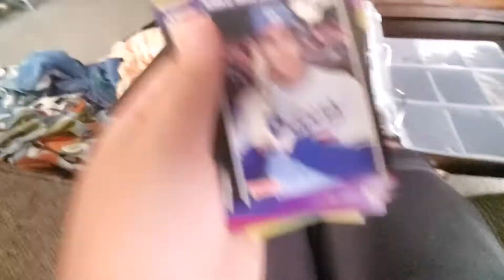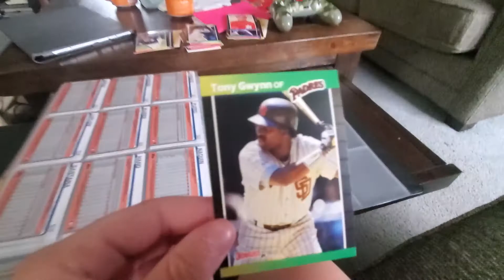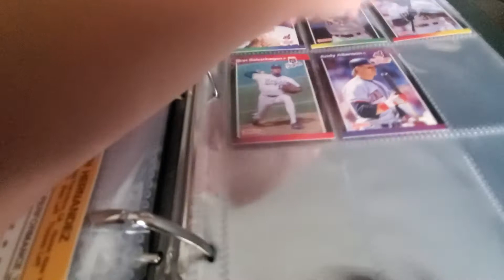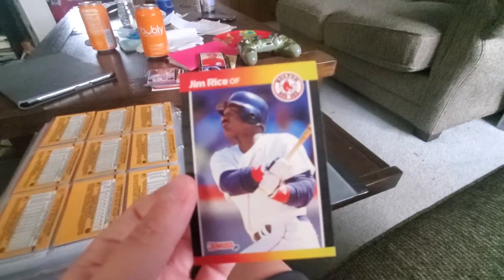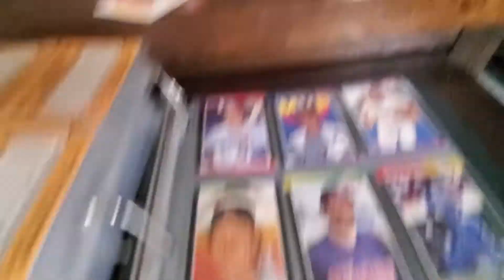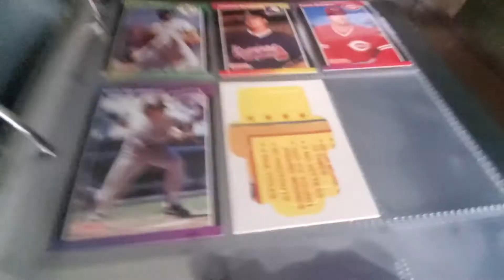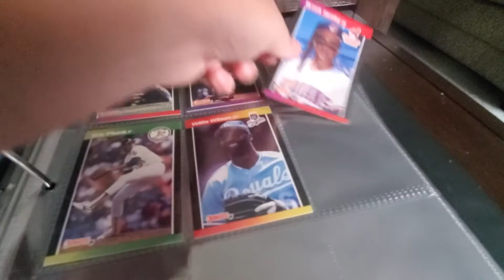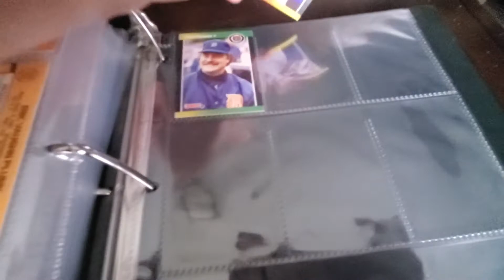Part 2 Nolan Ryan card Dave winfield